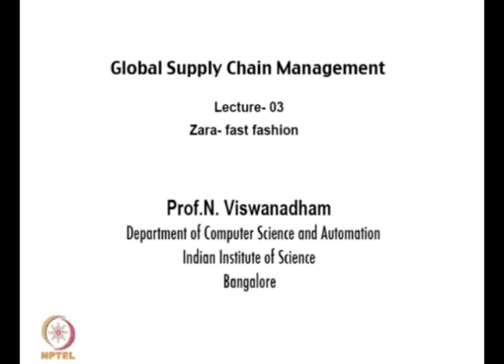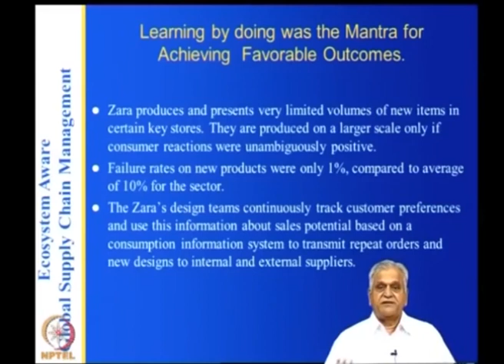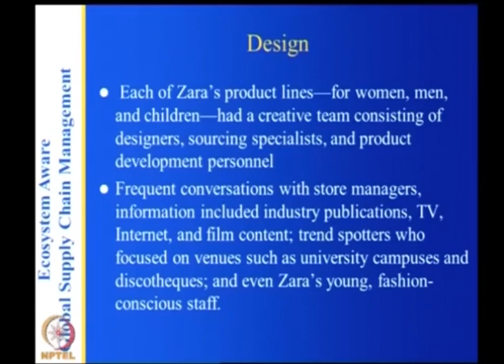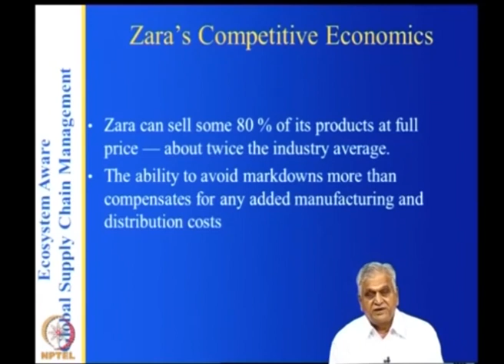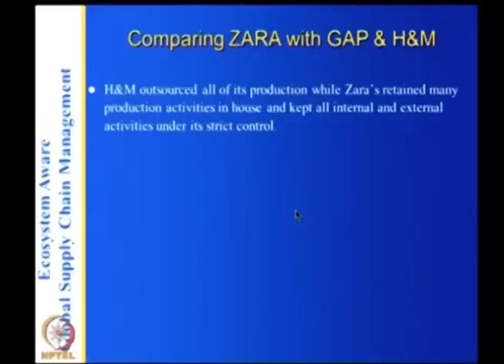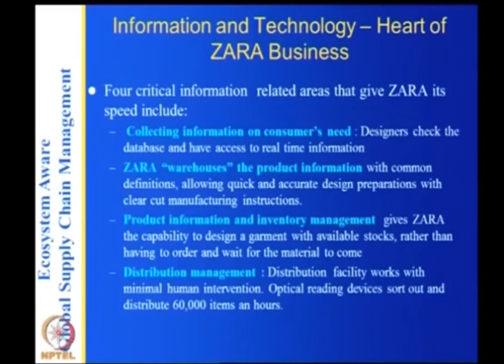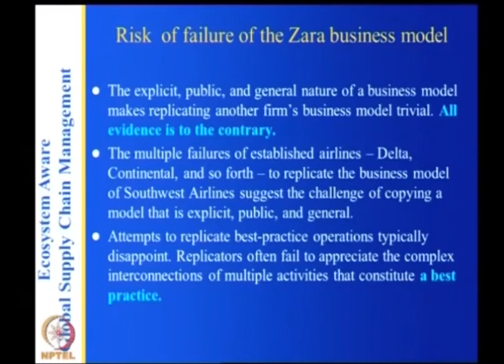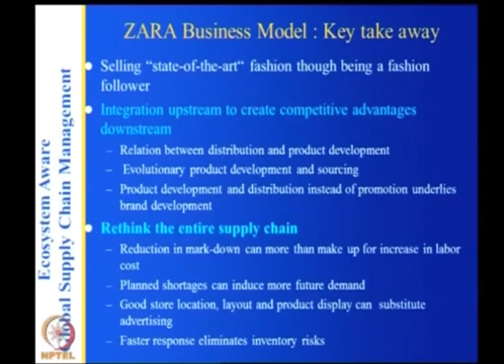Zara- fast fashion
Subject:-Management
Course:-Global Supply Chain Management